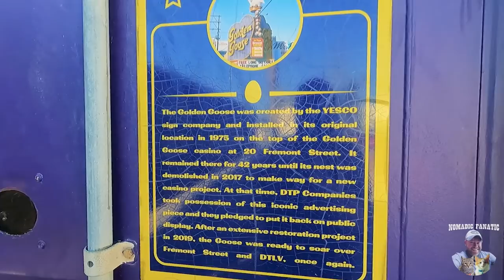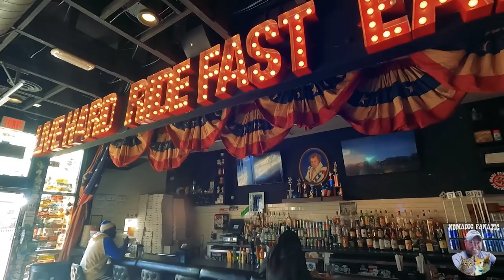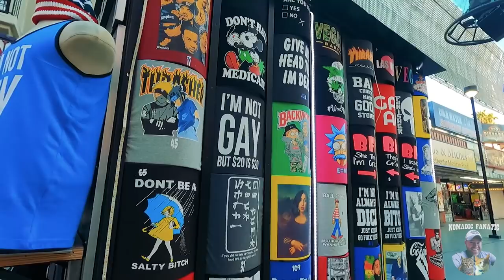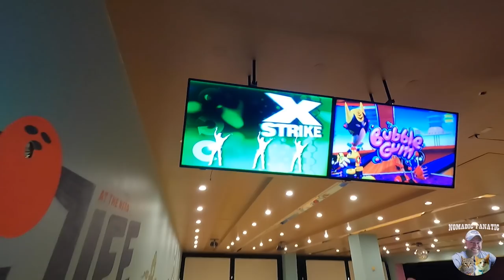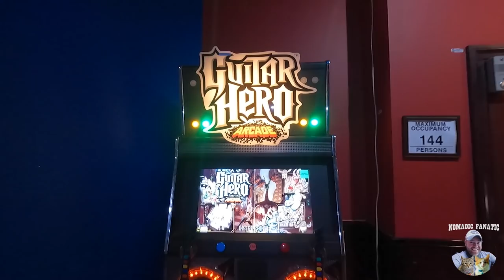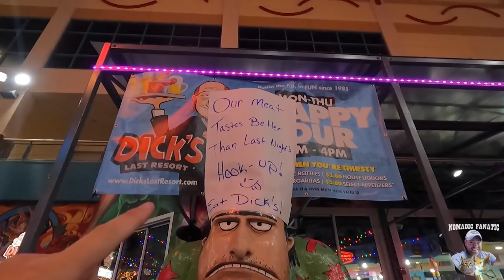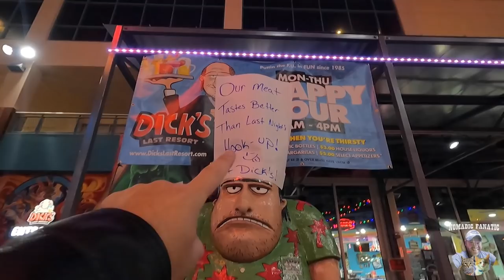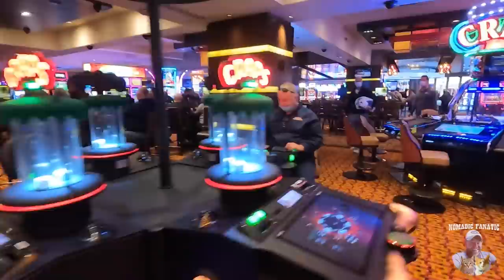Vegas ~ Freemont Street Experience, Evel Pie, & So Much AWESOME!!!